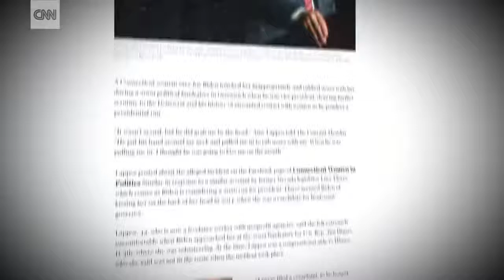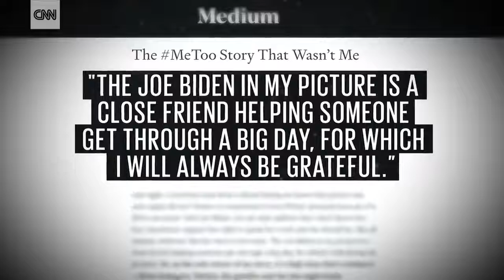Second woman accuses Joe Biden of unwanted touching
The second woman accuses Joe Biden of unwanted touching